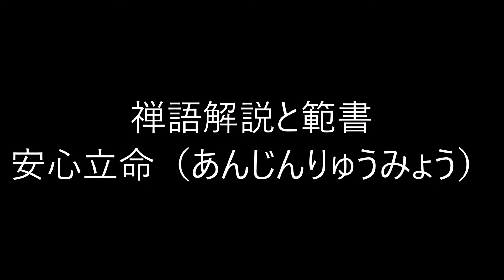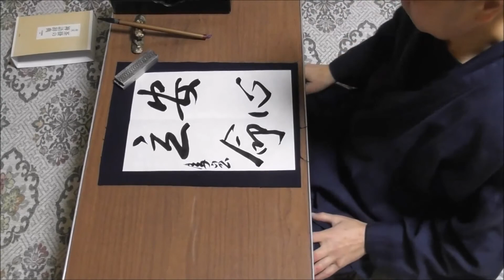田村季山先生による禅語解説と範書「安心立命」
本日は「安心立命（あんじんりゅうみょう）」です。